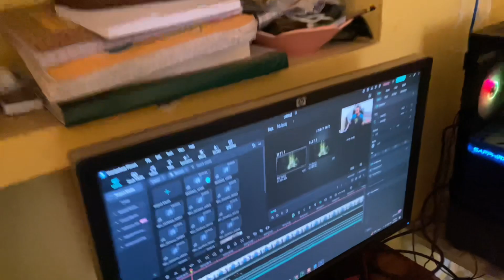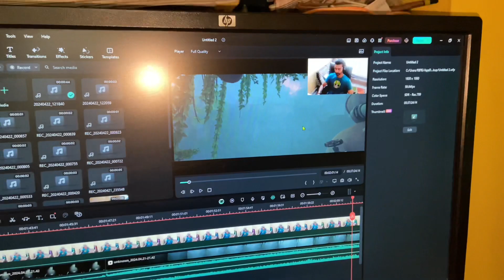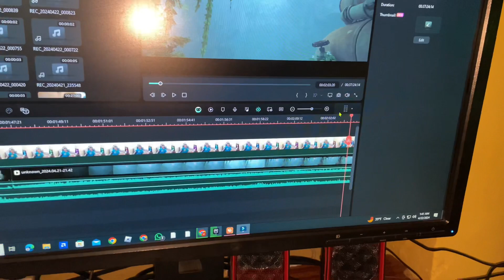Aj Se Daily Vlogging start😍||Bhot se kam kiye😭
baki jo mejay support kar rehe hai dil se love u ho gaya😍❤️